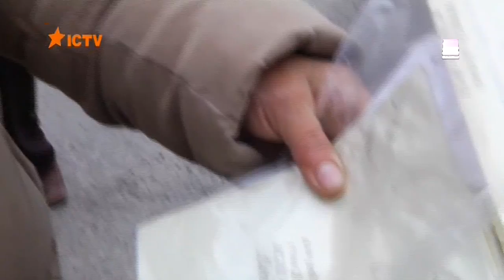Проблема мусора во Львове- во всей Украине!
Поэт "Орлуша"- о глобальной проблеме Львовского мусора и бесхозяйственности мера города Львова в Украине.
Если бы данный случай "Служебной халатности мера" произошел в любом Европейском городе или штате Америке, то такой мер долго бы не удержался бы на этой должности.
Статья криминального кодекса Украины ст. 367 ч. 2 УК Украины Служебная халатность, является в украинском криминальном кодексе статьей виртуальной и за всю историю Украины если привлекали по этой статье должностных чиновников, то это редкие случаи.
В Украине должны быть созданы мусоро-перерабатывающие заводы и эти заводы должны быть в каждой области Украины!!!